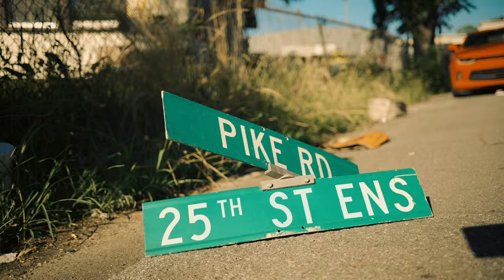Jackboi Breil - No Hook (Dir. By @NilesBryant) (Exclusive)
Shot + Edited by Niles Bryant

Niles Bryant